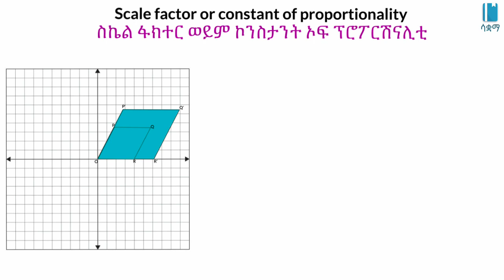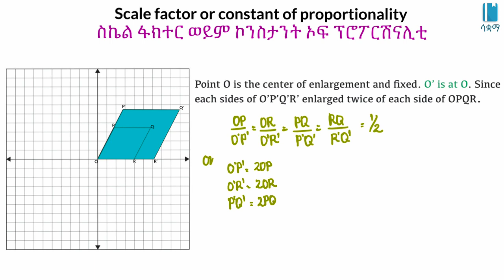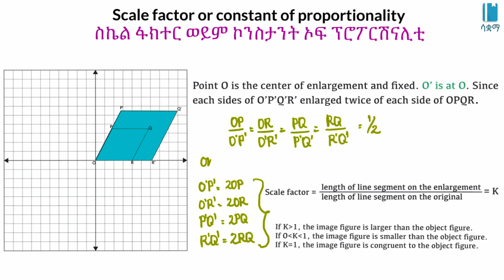Grade 8 Maths Unit 4 | Scale factor or constant of proportionality|ስኬል ፋክተር ወይም ኮንስታንት ኦፍ ፕሮፖርሽናሊቲ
In this video, we learn about Scale factor or constant of proportionality| .This video is based on Unit 4 of Grade 8 of the Ethiopian curriculum. The academic videos published under Saquama (Education for Ethiopia) are in line with the Ethiopian curriculum.

በዚህ ቪዲዮ ስለ ስኬል ፋክተር  ወይም ኮንስታንት ኦፍ ፕሮፖርሽናሊቲ እናያለን። ይህ ቪድዮ የተሰራው በ8ኛ ክፍል ሒሳብ ምዕራፍ 4 ላይ ተመስርቶ ነው። በሳቋማ (ኤጁኬሽን ፎር ኢትዮጵያ) ስር የተለቀቁ የቀለም ትምህርት ቪዲዮዎች ከኢትዮጵያ ስርዓተ ትምህርት ጋር የሚስማሙ ናቸው።